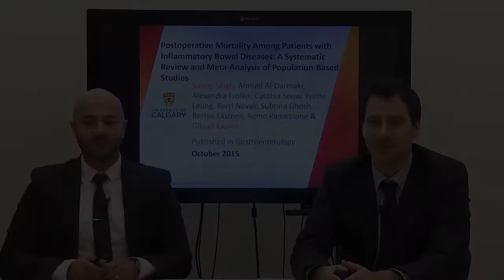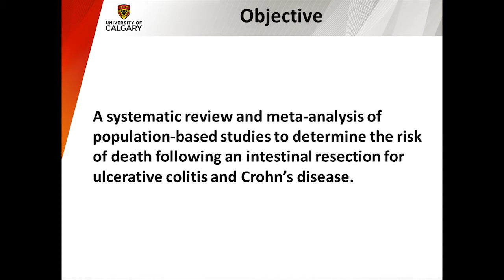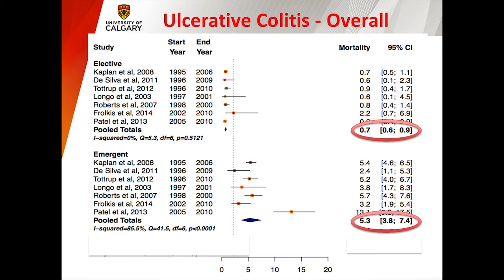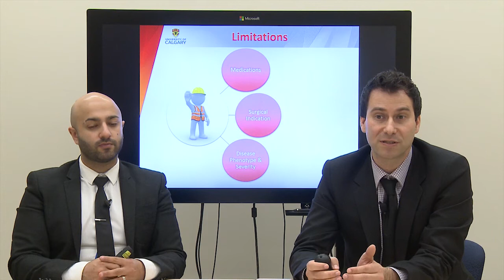Postoperative Mortality Among Patients With Inflammatory Bowel Diseases...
Drs. Gilaad Kaplan and Sunny Singh discuss their manuscript "Postoperative Mortality Among Patients With Inflammatory Bowel Diseases: A Systematic Review and Meta-analysis of Population-Based Studies." To view abstract